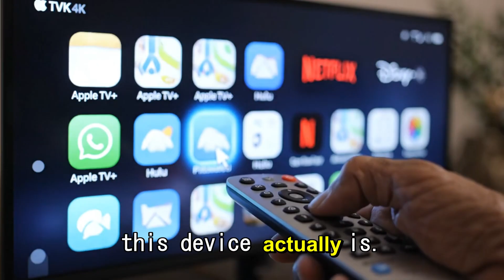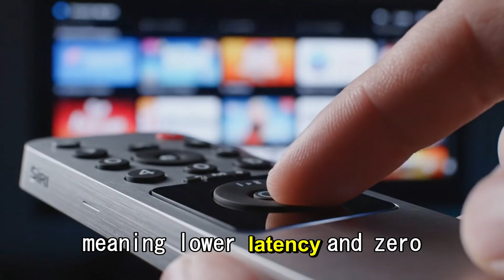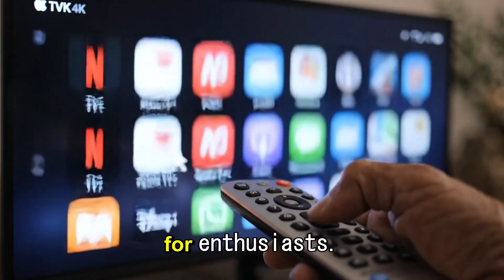NEW Apple TV 4K 2025: A17 Pro Inside — Release Date, Price & What It Means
Apple TV 4K 2025 — A17 Pro, release date, price and what Apple may have planned.
In this video we break down the latest Apple TV 4K leaks: why an A17 Pro upgrade matters, what it could mean for gaming and Apple Intelligence, and the windows reporters are pointing to for a late-2025 launch. We also explain why price rumors are noisy and which claims you should treat as unconfirmed.